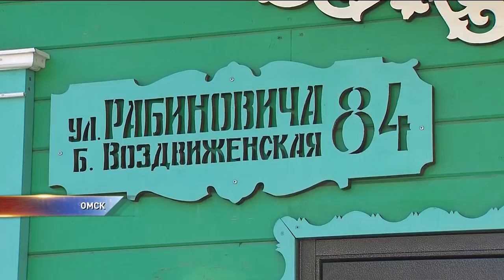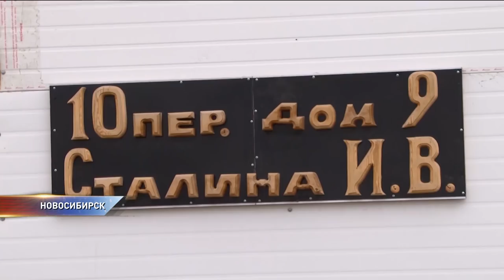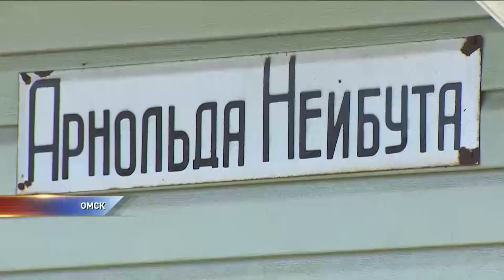Советское наследие в топонимике и что с ним